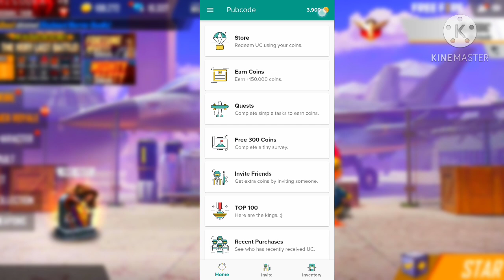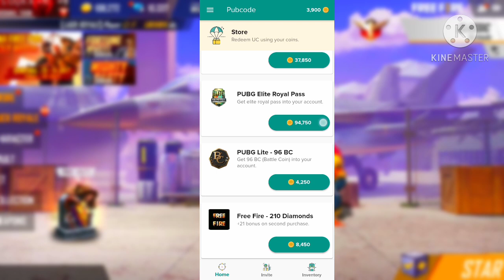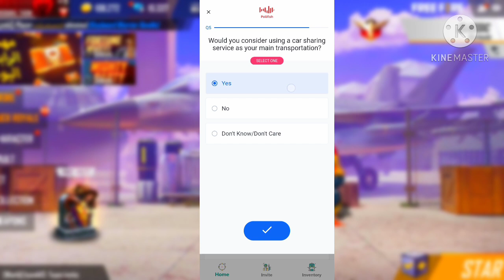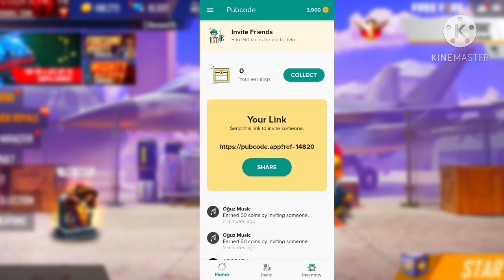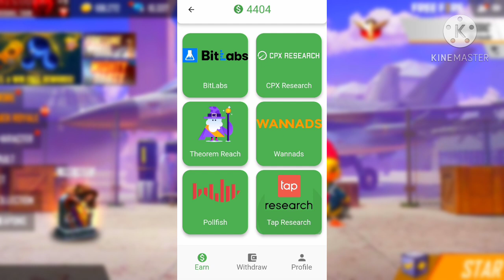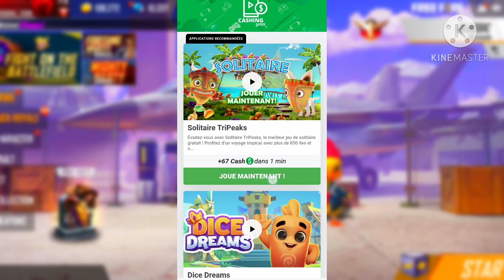شحنت أكثر من600 جوهره مجانا 🙀 بفضل هذه الطريقتين،😍مع الإثبات الشحن أول الفيديو😱لا تضيع الفرصه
شحن جواهر فري فاير مجانا 2021 | كيف تشحن جواهر فري فاير مجانا . بدون رقم هاتف . الشحن بال ID . جواهر فري فاير مجانا 2021 | جواهر فري فاير مجانا | شحن جواهر فري فاير
, ff new
 كيف تحصل على جواهر مجانا في فري فاير 2021 هيروشيما شحن فري فاير مجانا,
 ثغرة جواهر فري فاير مجانا,
 شحن,
 جواهر مجانا,
 جواهر,
 تطبيق يعطيك جواهر فري فاير,
حصول على جواهر في فري فاير مجانا, شحن_فري_فاير_مجانا​​,
 كيف تربح جواهر فري فاير 2021 مجانا,
 كيف تشحن جواهر شحن مجانا,
 كيف تشحن فري فاير,
 كيف تشحن في فري فاير, كيف تشحن مجانا,
 كيف تشحن جواهر مجانا,
 شحن مجاني,
 free fire كيف تربح جواهر فري فاير,
 مواقع شحن فري فاير مجانا,
 كيف تشحن مجانا في لعبه فري فاير,
 كيفية شحن جواهر فري فاير مجانا,
 الشحن المجاني free fire,
 اسهل طريقة لشحن جواهر free

ربح جواهر فري فاير
diamond free fire مجانا 2021
live free fire توزيع جواهر
موقع شحن فري فاير
تهكير فري فاير 2021
كيف تحصل على جواهر مجانا في فري فاير 2021
هر فري فاير مجانا
كيفية الحصول على جواهر فري فاير مجانا 2021